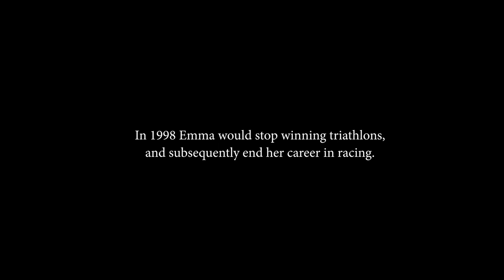Emma Carney - Alumni Story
Sport Australia Hall of Fame (2016), World Triathlon Hall of Fame (2014) and Triathlon Australia Hall of Fame (2012) inductee, Emma Carney entered her first triathlon in 1993, competed in her first International Triathlon at the World Championships in 1994 and won that race by the largest margin in the history of the sport.

Hear about Emma’s journey as a world champion athlete.